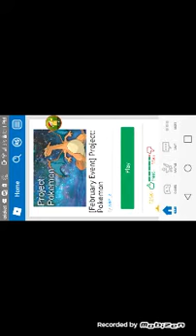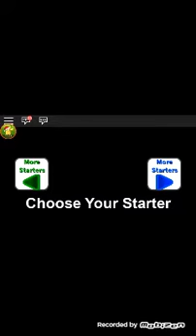Project Pokemon: The New Adventure! Ep.1